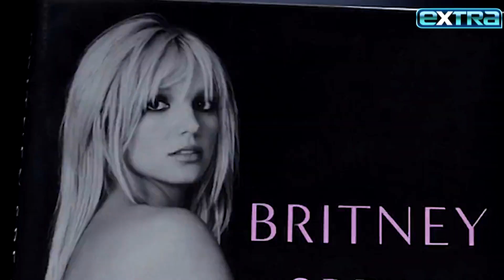Britney Spears REVEALS Why She Loves Posting NAKED Pics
Confessions are coming rapid-fire as new details leak from Britney Spears’ tell-all memoir “The Woman in Me.” For two decades, she claimed she lost her virginity to Justin Timberlake, but now she admits she had sex in high school. She’s also spilling on her rebound romance with Colin Farrell and revealing why she loves taking near-naked pics and posting them on Instagram.